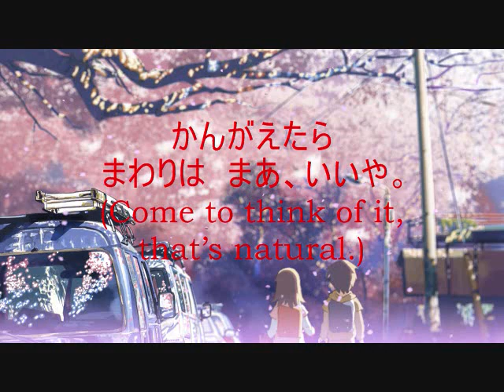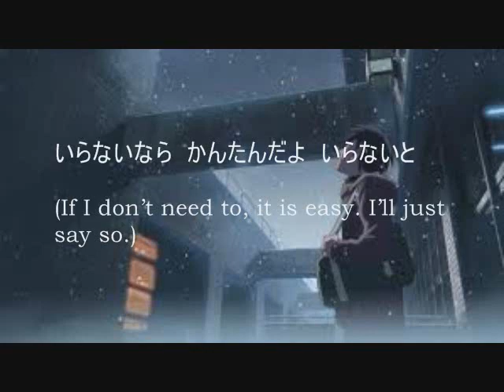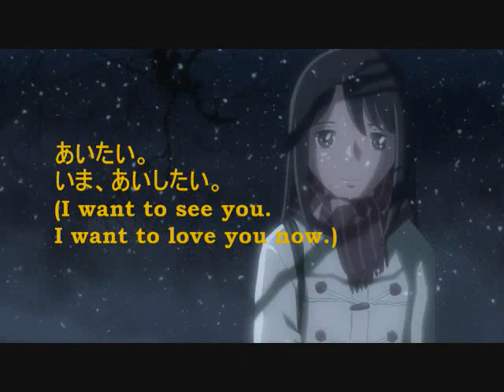【MKD NIHONGO RADIO】Torete (JAPANESE COVER)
TORETE (KORE DE SAIGO)

Original: Moonstar88
Japanese lyrics: DJ ICHI   sung by: DJ Tee & DJ Kin

Kangaetara, mawari wa maa, ii ya.
atarimaeka.
mawari ni wa wakannai yo. wakaranai.
anata ni tayotte bakari.
{sayonara} itte. wakaremashou.

wagamama de mo, ii yo kore kiri da yo.
aitai. ima, aishitai.
kore de saigo.

kore de, kore de, kore de saigo. (2X)

iranainara  kantan da yo, iranai to.
kawaranai to itta  anata ni.
nano ni ima wa kou.
dakara kono uta   ashita wa nai yo.
arui wa fui ni ima...
demo tsunagatte itai anata to.